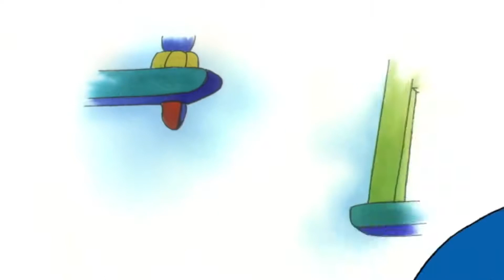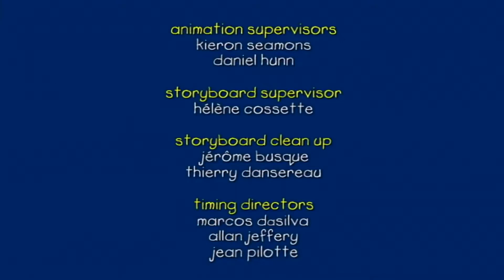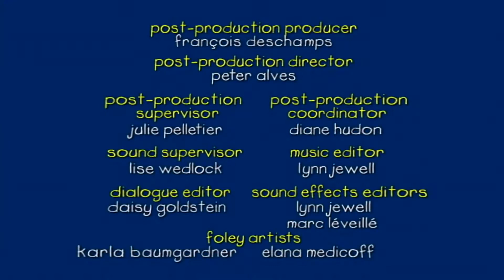Caillou and the Halloween Pumpkin | Cartoons for Kids | WildBrain Kids